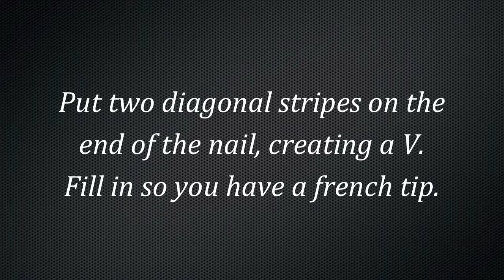V French Manicure with China Glaze For Audrey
I was so excited to get For Audrey by China Glaze I decided to do a nail design with it! Its a simple V french manicure with a cute twist. The dots and glitter stripe give it the pop it needs to grab everyone's attention!

China Glaze - For Audrey
White Striper Polish
Glitter Striper Polish
Dotting Tool

I purchase my China Glaze Nail polishes on transdesign.com and occassionally make a purchase a Sally Beauty Supply.
Excuse the music, my Itunes needs some updating!

The color on my other nails (if you can see it) is China Glaze- Pure Torture